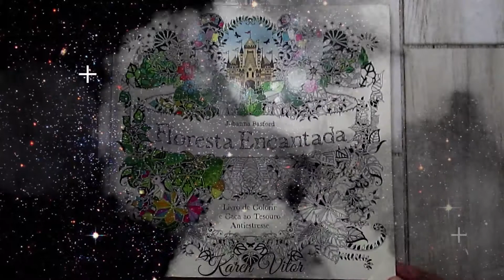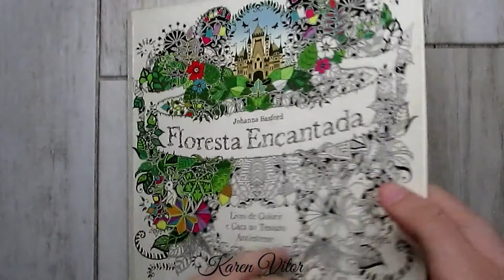Pintando o livro Floresta Encantada - Balão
Oi pessoal, meu nome é Karen e esse é o meu canal de arte.
Aqui vocês vão encontrar desenhos, pinturas e muito mais.

No vídeo de hoje eu vou pintar o livro Floresta Encantada usando apenas lápis de cor.

E se você gosta de arte como eu, não deixe de se inscrever, dar o like e ativar o 🔔 para receber todas as notificações dos vídeos novos.